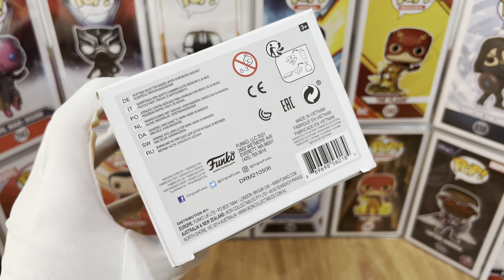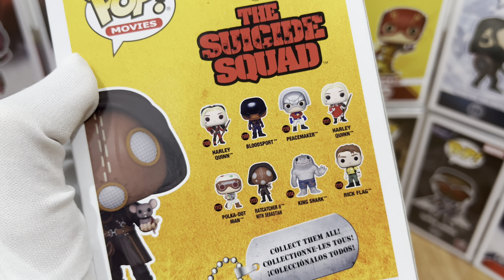Funko Pop! Movies: RATCATCHER II with Sebastian from The Suicide Squad Unboxing and Review!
"Why rats, Papa?" - Ratcatcher II 🐀🐀🐀

Unboxing and Review of 👉🏻 Funko Pop! Movies: RATCATCHER II with Sebastian from The Suicide Squad!